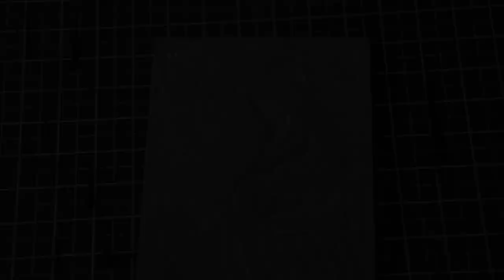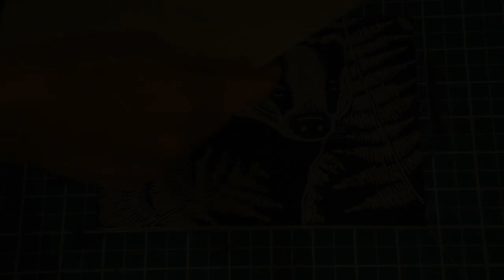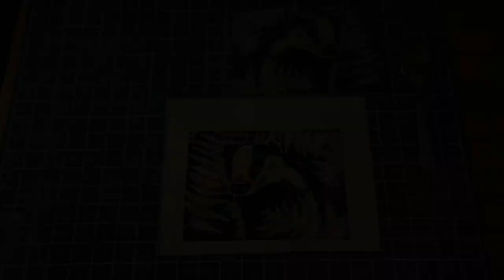Badger in ferns Linocut printmaking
In this video I show myself printing my most recent linocut of a badger in ferns.